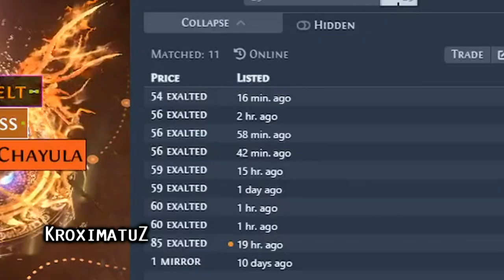Path of Exile 3.17: ARCHNEMESIS DAY #36-39 Highlights GAZE INTO THE ABYSS, MULTIPLYING MIRRORS...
50$ Patrons:
- Anonymous